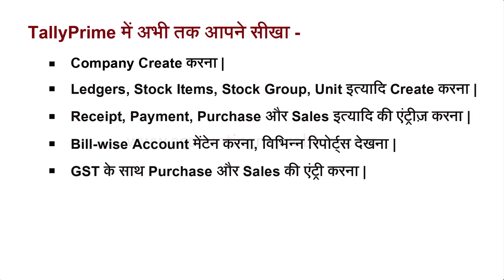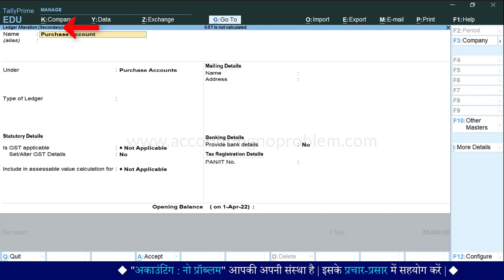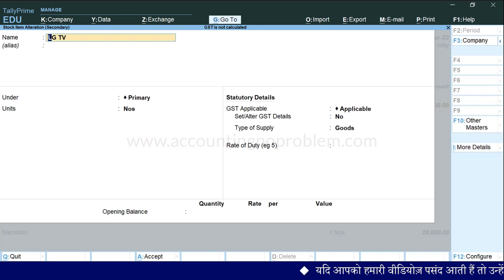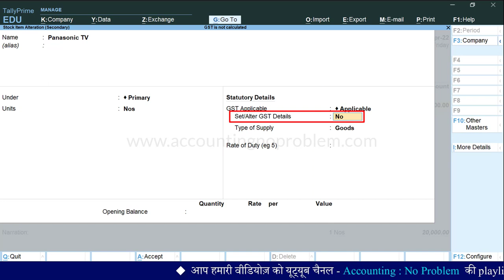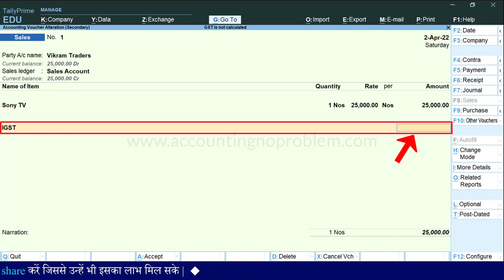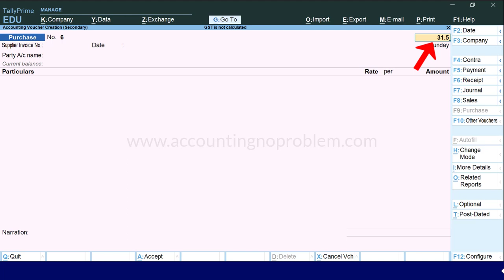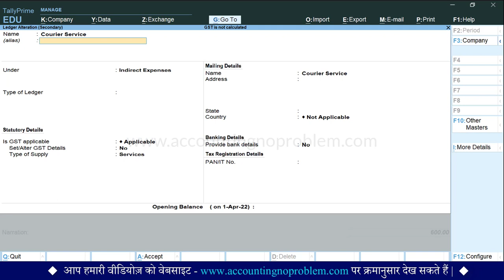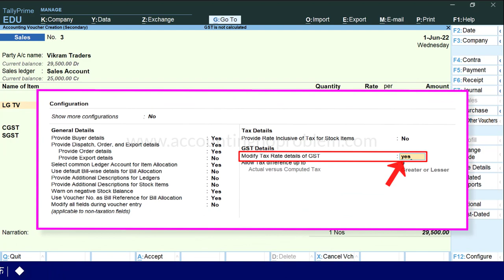GST is Not Calculated in Invoice in Tally Prime | CGST, SGST, IGST Not Calculate in Tally Prime #95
In this easy Hindi tutorial of Tally Prime we will discuss the reasons for not calculating GST in the voucher of purchase and sales, Why GST is not calculated in the invoice of Tally Prime and how to solve the problem of GST not being calculated in Tally Prime.

0:00 - Introduction (परिचय)

1:08 - What are the reasons why GST is not calculated in Tally Prime?
टैली प्राइम में जीएसटी ऑटोमेटिकली कैलक्युलेट नहीं होने के पीछे कौन-कौन से कारण हो सकते हैं?
Tally Prime me GST automatically calculate nahi hone ke pichhe kaun-kaun se karan ho sakte hai?

2:15 - When GST is Not Applicable at any level or Masters in Tally Prime..
Alt + A प्रेस करने पर यदि “This voucher has no tax implications/Tax analysis is not supported” मैसेज आए तो इसका क्या मतलब है?
Alt + A press karne par yadi “This voucher has no Tax Implications/Tax Analysis is not supported” message aaye to iska kya matlab hai ?

5:20 - Why is Tax Ledger not supported in Invoice of Tally Prime?
परचेस और सेल्स वाउचर बनाते समय CGST और SGST कैलक्युलेट क्यों नहीं होता है ?
Purchase aur Sales ke Voucher banate samay CGST aur SGST calculate kyon nahi hota hai?

7:21 - When we select a Taxable item as Non-GST supply in Tally Prime..
यदि टैक्स एनालिसिस में टैक्स कैलकुलेट होने के बजाय "Non GST Supply" लिखा हुआ आ रहा है तो इसका क्या मतलब है?
Yadi Tax Analysis me Tax calculate hone ke bajay "non-GST supply" likha hua aa raha hai to iska kya matlab hai?

9:49 - When Tax Rate and Tax Type are not specified at any Level or Master in Tally Prime…
यदि टैक्स एनालिसिस में "Tax Rate/Tax Type not specified" लिखा हुआ आ रहा है तो इसका क्या मतलब है?
Yadi Tax Analysis me "Tax rate/Tax Type not specified" likha hua aa raha hai to iska kya matlab hai?

11:48 - When we select the wrong state in the Party Ledger & Party Detail in Tally Prime…
परचेस और सेल्स वाउचर बनाते समय IGST कैलक्युलेट क्यों नहीं हो रहा है?
Purchase aur Sales ke Voucher banate samay IGST calculate kyon nahi ho raha hai?

13:57 - When we select the wrong Ledger in Invoice of Tally Prime…
टैली प्राइम में जब हम गलत टैक्स/जीएसटी लेज़र सेलेक्ट कर लेते हैं…
Tally Prime me jab ham galat Tax/GST ledger select kar lete hai?

16:08 - When we select the wrong GST Registration type in Party Ledger or Detail in Tally Prime….
पार्टी जीएसटी में रजिस्टर्ड है पर टैक्स एनालिसिस में "Purchase From Unregistered Dealer" क्यों लिखा हुआ आ रहा है?
Party GST me registered hai par Tax Analysis me "Purchase from Unregistered dealer" kyo likha hua aa raha hai?

17:41 - When we select the same Service Ledgers for both Purchase and Sales Voucher in Tally Prime …
टैली प्राइम में जब हम सर्विस परचेस और सेल करते समय एक ही लेज़र सेलेक्ट कर लेते हैं…
Tally Prime me jab ham service purchase aur sale karte samay ek hi ledger select kar lete hai….

20:13 - How to create Service Ledger for buying and selling the same type of service in Tally Prime?
टैली प्राइम में किसी एक ही तरह की सर्विस खरीदने और बेचने के लेज़र कैसे बनाएं ?
TallyPrime me kisi ek hi tarah ki Service kharidne aur bechne ke ledgers kaise banaye?

22:44 - When we select the wrong Tax Classification Detail in the voucher of Tally Prime…
वाउचर बनाते समय टैक्स क्लासिफिकेशन डिटेल्स में क्या सेलेक्ट करें?
Voucher banate samay tax classification details me kya select kare?

Video Attribution :
Video : GST is Not Auto Calculated in Sales or Purchase Voucher|Reasons why GST is not Calculated in Invoice